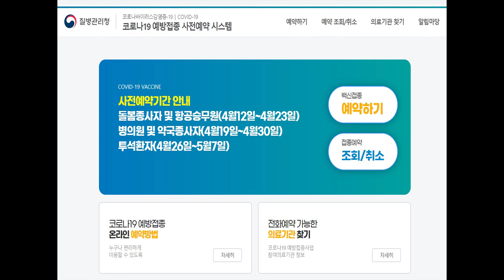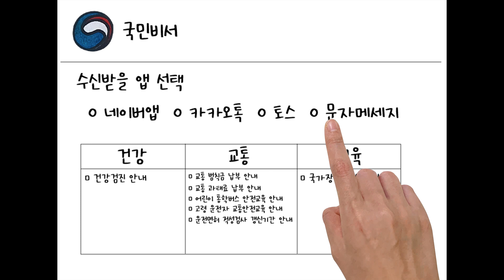코로나19 백신접종 예약정보 궁금하신가요? [행정안전부X밤비노리]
코로나19 백신접종 예약정보 궁금하신가요?
국민비서를 이용해보세요!

필요한 행정 정보를 자주 사용하는 앱이나 문자로 안내해드립니다!😊

✅접종 대상자가 예약 시 신청 가능
✅접종 일시, 장소, 주의사항 등 정보 알림
✅1일 전, 당일, 3일 후 및 2차 접종 일정 안내